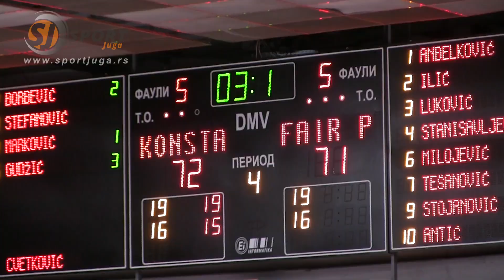OKK Konstantin - Fer-plej 72-71, Niš, 28.12.2109.